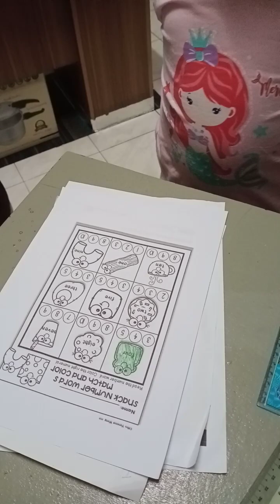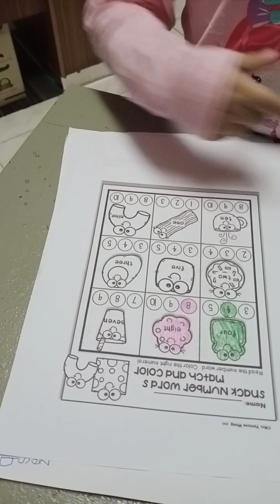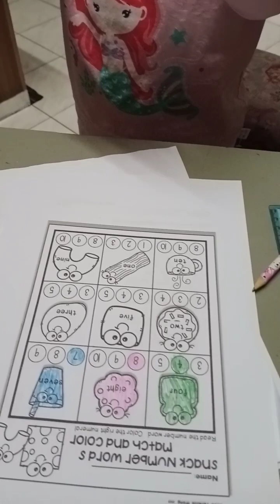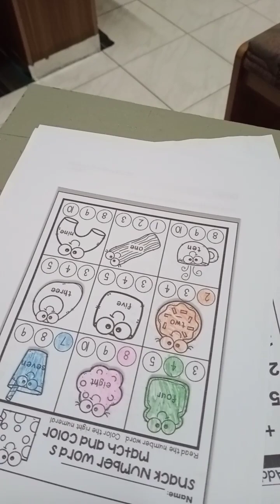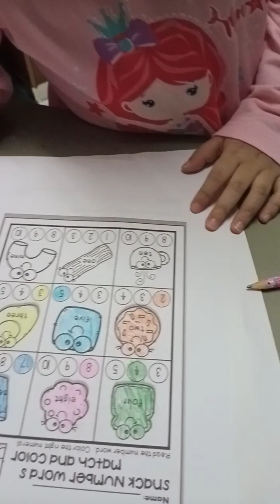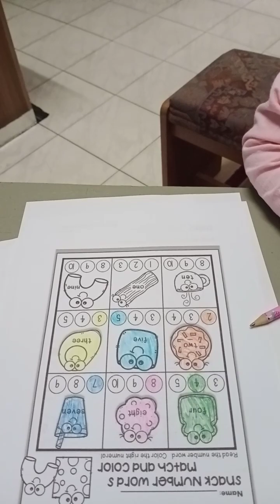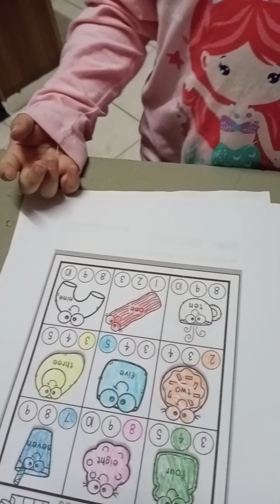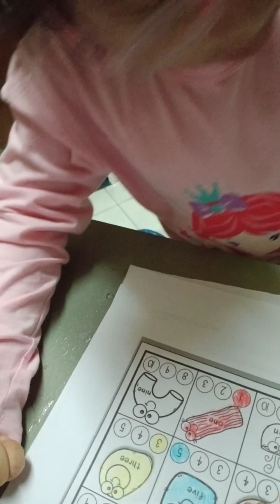Friday's routine doing homeworks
doin